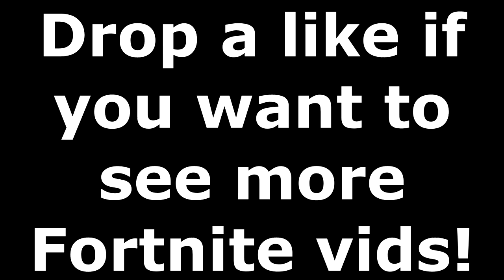PLAYING DUOS FOR THE FIRST TIME IN 45 DAYS! CLUTCH OR CHOKE? FORTNITE BATTLE ROYALE GAMEPLAY!